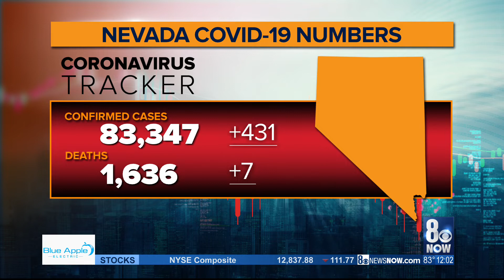Daily coronavirus update: Wednesday, Oct. 7